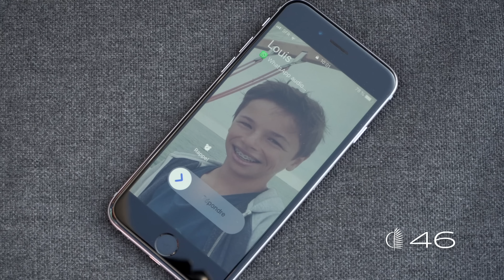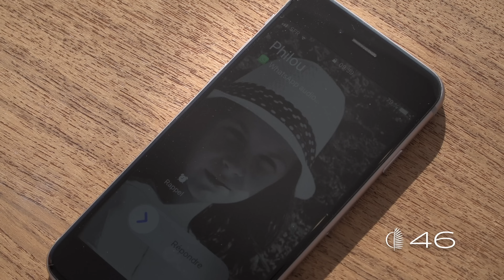New video on the 2019 Lagoon 46 catamaran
Can't get enough  of the new Lagoon 46 catamaran? We understand how you feel. Here is a new video on this fabulous sailboat. We hope you enjoy it and if you have any questions regarding this vessel, please contact one of our brokers at

We are busy making many types of videos targeted to the sailing community and we are sure you will like them, even if you are only starting your research or if you already are a seasoned enthusiast of multihulls.
Whether you are on the market to purchase, sell or charter a boat, The Catamaran Company is your best option, we specialize in multihulls. We are worldwide leaders in the marketing of this type of vessels, and we also offer a one stop solution for all your catamaran needs, both on sail and power. Our company provides a full range of services, such as dockage, boat maintenance, authorized repairs, full service marinas.